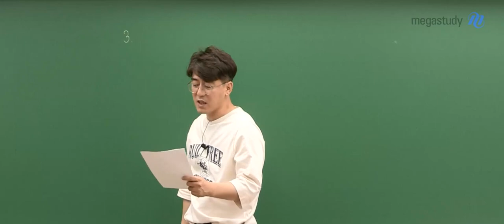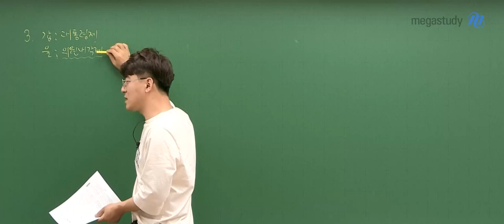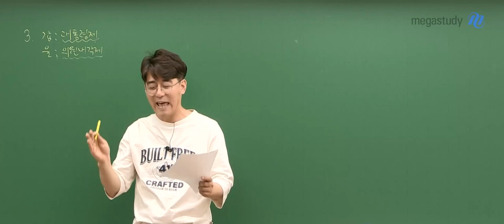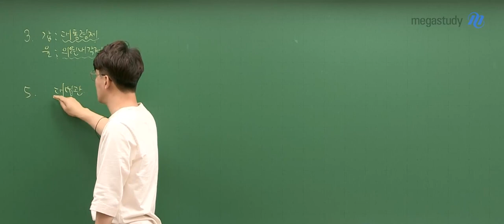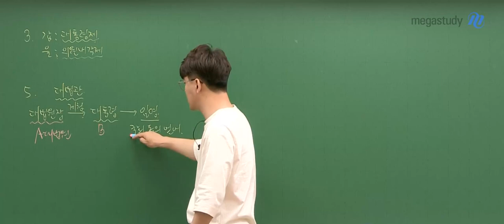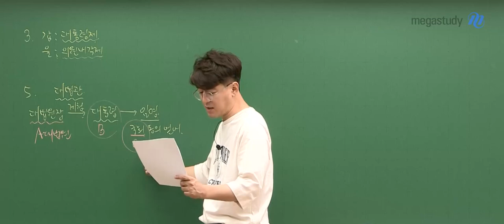[메가스터디] 정치와법 김용택쌤 - 2023년 고2 6월 학평 정치와법 해설강의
정치와법 김용택 선생님의  2023년 고2 6월 학평 정치와법 해설강의 영상입니다.

-  선생님을 더 알고싶다면?